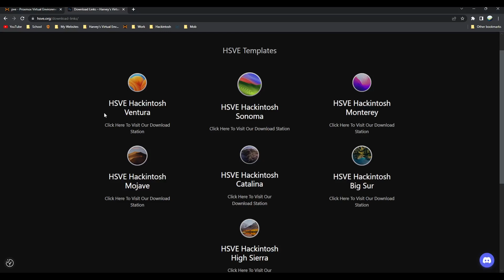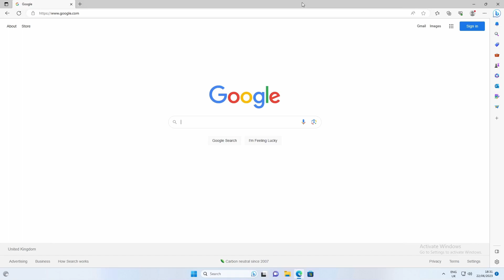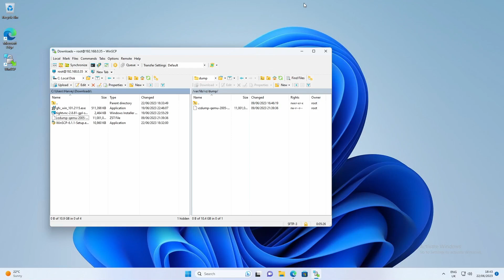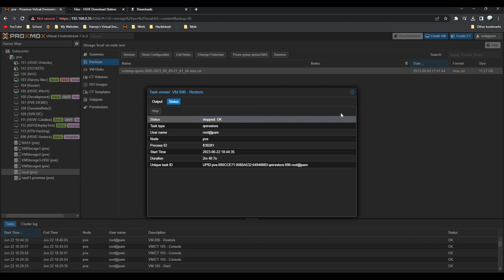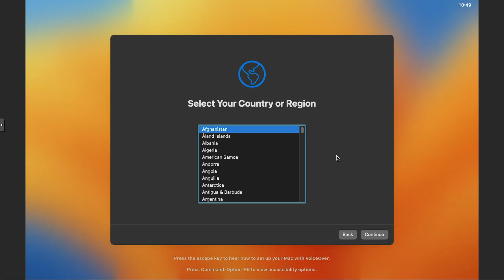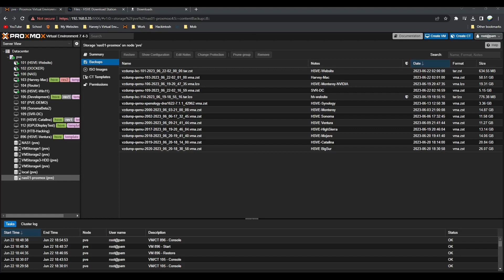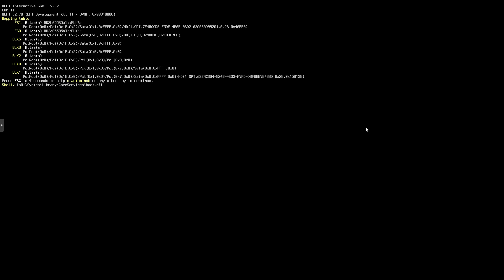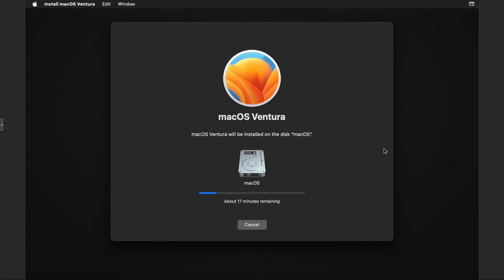Hackintosh The Easy Way Using Proxmox | 1 Click Templates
This video is old and is no longer useful.